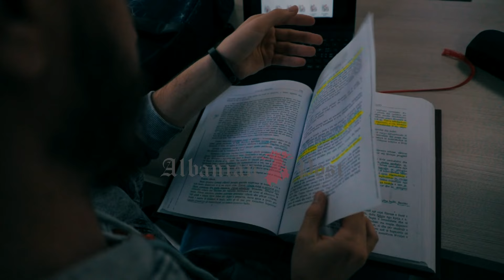Qendra e Studenteve i rikthehet normalitetit pas dy vitesh - Albanian Post